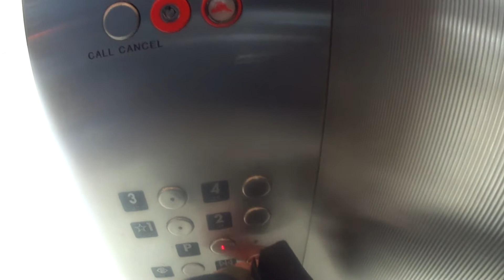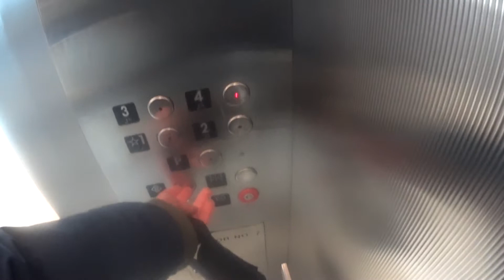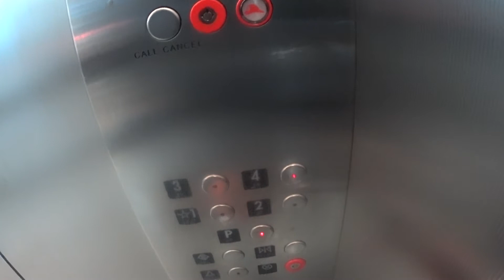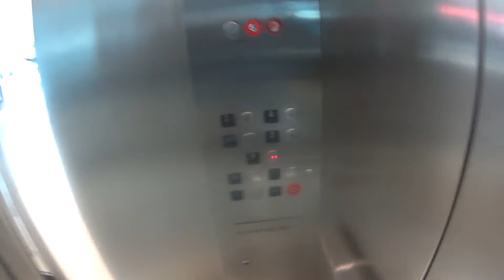FAST Montgomery Kone Traction Scenic Center Court Elevators At The Palisades Center Mall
These are the very nice&FAST MontgomeryKone traction scenic center court elevators at the Palisades Center Mall in West Nyack NY. (300-350 FPM) for 5 floors.